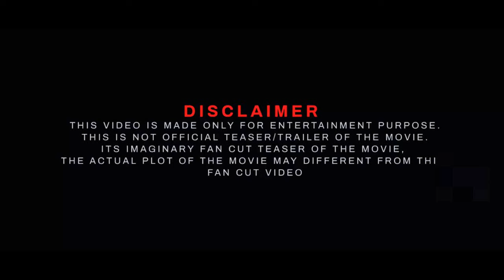The Rise Of Alexander | Official Trailer | Kurup | Dulquer Salmaan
The video contains latest Update of TheRiseOfAlexander Movie .

In this Concept trailer video l'm displaying visual commentary on how a film idea could look, The purpose of This Mashup / Fan-made / Concept trailer videos is to demonstrate and conceptualize specific  film ideas, compile and transform clips from previously existing productions to create a creatively unique vision and giving new meaning. I've transformed the original work by adding My own unique value such as added high-quality edits and special effects to create completely new, original movie trailers.

Mr Moon Raj is a web channel intended to promote cinema through films review, interviews, discussions, video essays and analytical compilations. It is intended primarily for the purpose of encouraging informed discussions, criticism and review of cinema and towards such purpose the programs use short extracts of cinematography films, sounds recording and photographic works. These clips and extracts are of a minimal nature and the use is not intended to interfere in any manner with their commercial exploitation of the compete work by the owners of the copyright. The use of works are in compliance with the fair dealing exception provided under Sec.